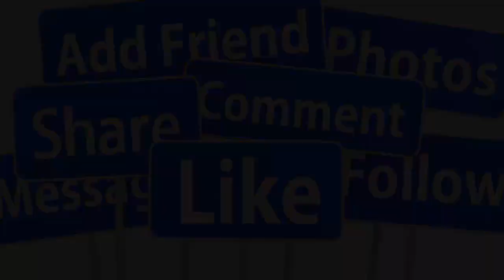🔴RƠI LỆ TRƯỚC CẢNH CA SĨ RANDY ÔM MẸ KHÓC NGHẸN HÀNH TRÌNH TÌM MẸ 20 NĂM ĐÃ ĐÈN ĐÁP